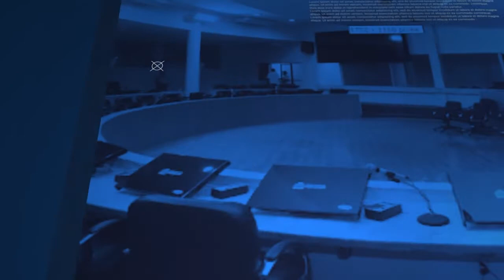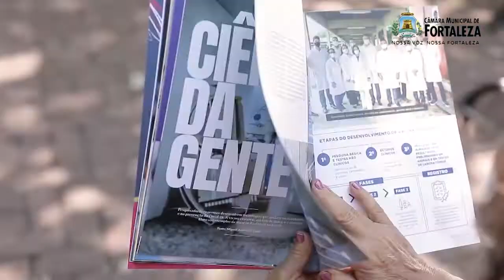PLENÁRIO DA CIDADE 20 04 2022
O Plenário da cidade destaca e explica sobre os direitos das crianças e adolescentes por meio dos concelhos tutelares.
Entrevista com o vereador Marcos Paulo.